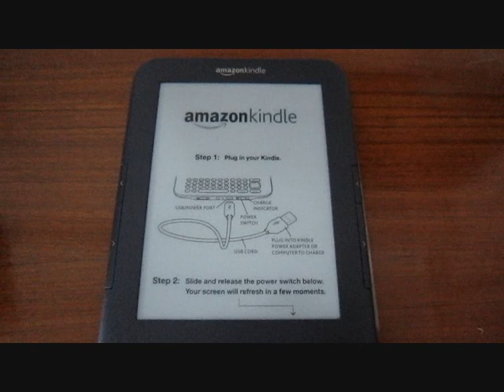Amazon Kindle First Start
I just turned on my new Amazon Kindle.